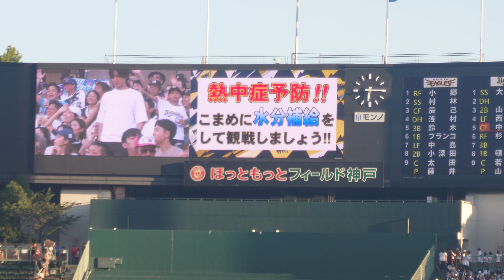中川圭太 選手 ｢Stray Kids MOUNTAINS｣ 奇数打席 登場曲 オリックス･バファローズ 選手 ビジョン映像 @ ほっともっと神戸 2024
スキズ